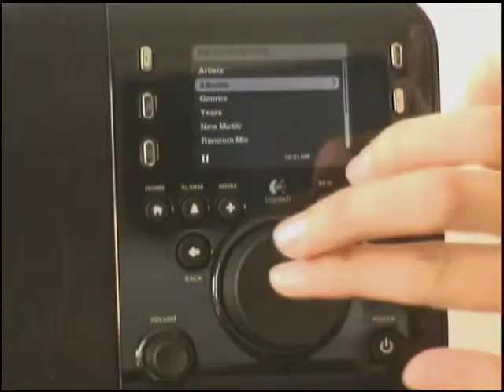Logitech Squeezebox - Music News and Notes - NAPS-TV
MANY AMERICANS ARE CHANGING THEIR TUNES—WITH HELP FROM DIGITAL TECHNOLOGY. ACCORDING TO THE CONSUMER ELECTRONICS ASSOCIATION, SEVENTY-TWO PERCENT OF ONLINE ADULTS USE HOME COMPUTERS TO GET OR LISTEN TO AUDIO.

HERE ARE SOME HINTS TO HELP YOU GET MORE OUT OF YOUR DIGITAL MUSIC COLLECTION: COMPANIES SUCH AS LOGITECH AND ALTEC LANSING OFFER A RANGE OF SPEAKER SYSTEMS SPECIFICALLY FOR I-PODS, COMPUTERS OR OTHER DIGITAL MUSIC PLAYERS.

FOR THE BEST FIT WHEN IT COMES TO HEADPHONES AND EARPHONES, CHECK OUT ULTIMATEEARS.COM.  IT STARTED OUT AS A MAKER OF IN-EAR MONITORS FOR ROCK BANDS AND NOW OFFERS EARPHONES DESIGNED FOR IPODS AND SMART PHONES.  THE EARPHONES HAVE A CUSTOMIZABLE FIT THANKS TO DIFFERENT EAR-TIP OPTIONS AND
CAN HELP BLOCK OUT ANNOYING BACKGROUND NOISE. FINALLY, BY USING AN INTERNET CONNECTION, A WI-FI MUSIC PLAYER CAN PUT THE WORLD OF INTERNET MUSIC AT YOUR FINGERTIPS. THE LOGITECH SQUEEZEBOX RADIO IS A COMPACT, PORTABLE, ALL-IN-ONE MUSIC SYSTEM YOU CAN MOVE AROUND THE HOUSE TO ACCESS ALL YOUR TUNES.